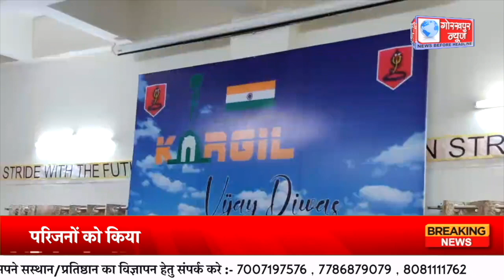कारगिल विजय दिवस पर जीआरडी कूड़ाघाट में वीर शहीद जवानों को नम आंखों से दी गई श्रद्धांजलि, वीर शहीद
कारगिल विजय दिवस पर जीआरडी कूड़ाघाट में वीर शहीद जवानों को नम आंखों से दी गई श्रद्धांजलि, वीर शहीद जवानों के परिजनों को किया गया सम्मानित, रिटायर सेना के जवानों की समस्याओं को दूर करने के लिए बनी रणनीति